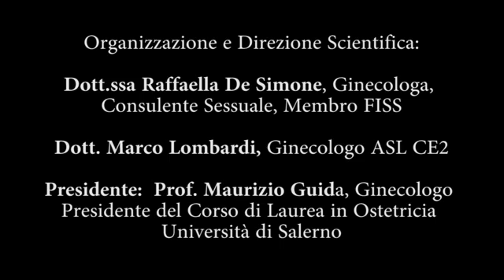Convegno Parliamo di Sessualità. La cultura del BENessere contro la violenza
Sabato 8 ottobre 2016 presso VIALLA MAIURI, in via G. Niglio ad Ercolano avrà luogo il Convegno di chiusura della Settimana del Benessere Sessuale:
“Parliamo di Sessualità. La cultura del BENessere contro la violenza”

Organizzazione e Direzione Scientifica:
Dott.ssa Raffaella De Simone, Ginecologa, Consulente Sessuale, Membro FISS
Dott. Marco Lombardi, Ginecologo ASL CE2
Presidente:  Prof. Maurizio Guida, Ginecologo Presidente del Corso di Laurea in Ostetricia Università di Salerno

L’evento è organizzato in collaborazione con:
FISS - Federazione Italiana Sessuologia Scientifica
ASL NAPOLI3 SUD
LILITH CENTRI ANTIVIOLENZA
RADIO SIANI